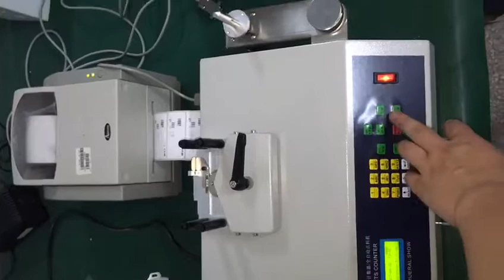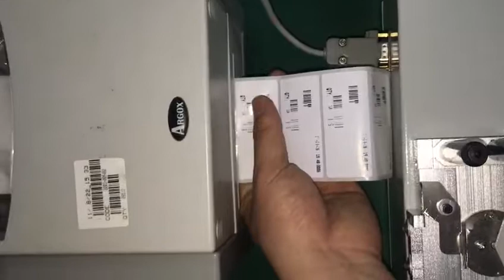How to operate SMT component counter with printer